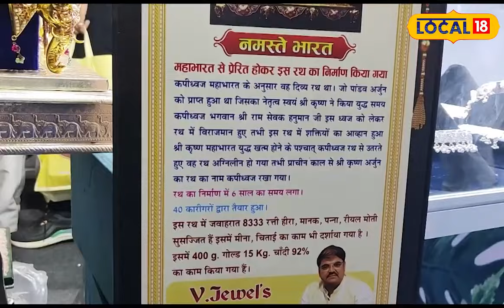All India Expo 2023 : सालों की मेहनत के बाद तैयार हुआ ये रथ, महाभारत से आया था ये आईडिया!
Agra News  : ताज नगरी में चल रहे ऑल इंडिया एक्सपो 2023 के प्रदर्शनी में देशभर से आए ज्वेलर्स ने अपने खरीदारों के लिए अजीबोगरीब सोने चांदी से बने उत्पाद प्रदर्शनी में रखे हैं. यह प्रोडक्ट लोगों को हैरान तो कर ही रहे हैं, साथ ही ऐसी जानकारियां भी दे रहे हैं जो इससे पहले शायद ही लोगों ने देखी-सुनी होगी.
Agra News : Jewellers from across the country have put up products made of gold and silver for their buyers at the ongoing All India Expo 2023 exhibition in the Taj City. These products are surprising people, as well as giving information that people have hardly seen and heard before.